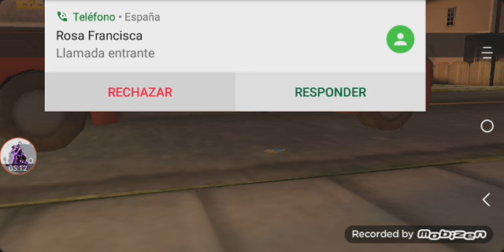jugando ice cream!pt 2,